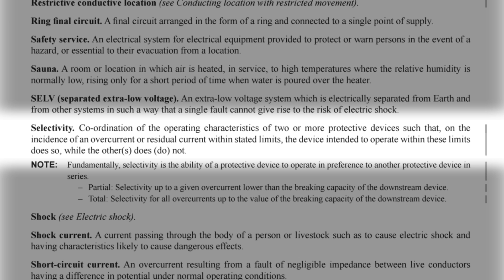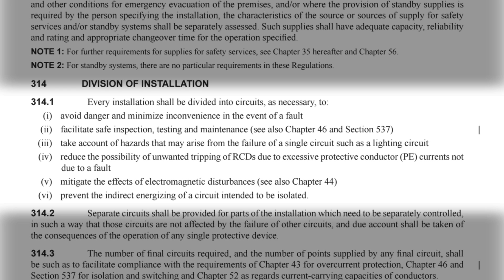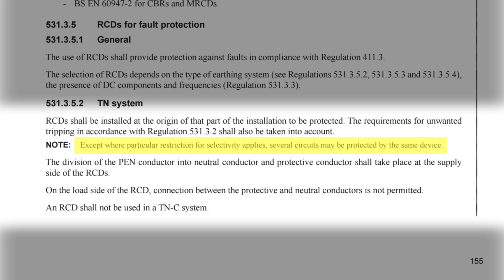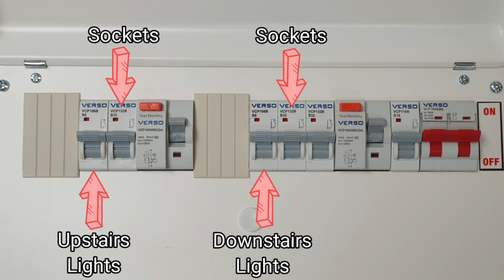Is a SPLIT LOAD CONSUMER UNIT compliant with BS7671? - Electricians' Q&A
Consumer unit requirements change with each iteration of the IET wiring regulations BS7671. Joe Robinson looks at the specifics regarding split load configurations.

🕐 TIME STAMPS 🕕
00:40 - Split load consumer unit with 2 RCCB's
00:55 - Selectivity formally know as discrimination
01:53 - Excessive protective conductor currents
03:47 - Several circuit maybe protected by one RCD
04:38 - Compliant circuit layout of a split load consumer unit with 2 RCCB's
Watching our videos, you'll discover new products, explore new applications and find answers to your technical questions. So if you've been on the tools for years or just starting your electrical journey, we'll help you stay up to date with the latest regulations and developments in the electrical industry.
🔴 eFIXX LIVE Join us for our youtube live stream twice a month - features product sneak peeks, challenges, giveaways and live electrical banter. NEXT STREAM HERE
🆕 FREE CPD Learn about new applications, regulations and best practice with our FREE CPD modules. - New modules released every month covering everything from surge protection to lighting
📝 APPRENTICE HUB If you're an electrical apprentice, retraining as an electrician or looking to refresh your knowledge, then please check out our apprentice hub. It contains thousands of multiple-choice questions to help prepare for electrical installation exams.
📩 eFIXX NEWSLETTER Sign up to find out about our live events, competitions and product giveaways.
FOLLOW US on your favourite social networks for behind the scenes action, breaking news and competitions.
📹 Presented by
Joe Robinson - Technical Director - eFIXX